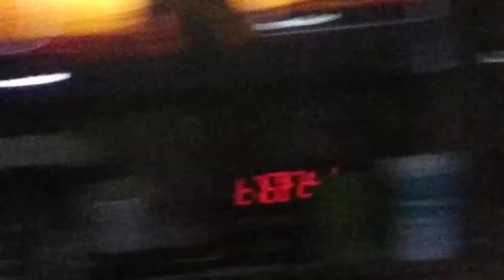This is how I wake up